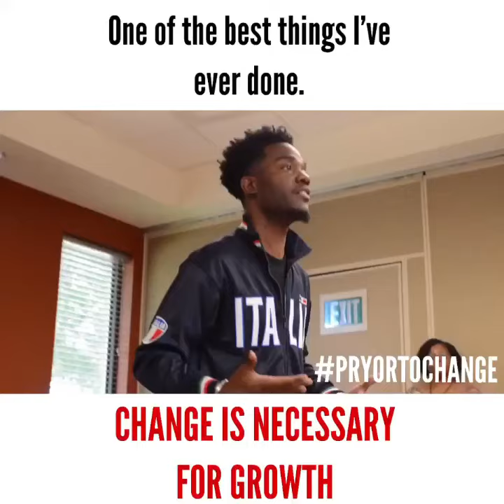DJ Pryor Visit Women In Recovery in Tulsa, OK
✔️DJ Pryor takes a trip to Tulsa, OK to share some of childhood relationship with his mother and how he witnessed her take the necessary steps for change.

Follow the journey:
✔️Facebook.com/ComedianDJPryor

Photography
✔️Tyler Hodge: @tylerhodgecreative
Videography
✔️Christian Newland: @oceansidevisuals
Hodge-Newland Productions

Agency:
✔️APA TALENT
Management: